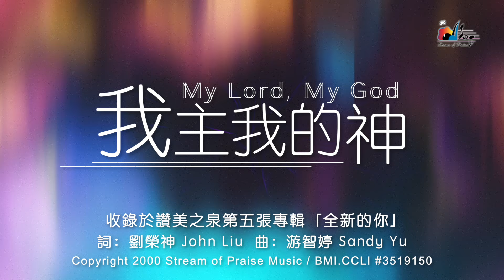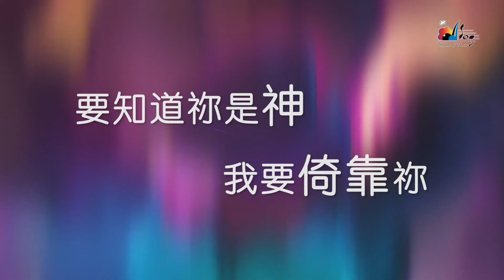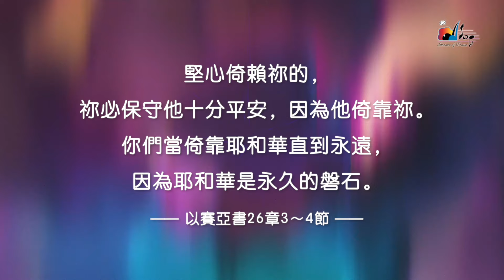【我主我的神 My Lord, My God】官方歌詞版MV (Official Lyrics MV) - 讚美之泉敬拜讚美 (5)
此影片為讚美之泉發行的敬拜歌詞MV，收錄於敬拜讚美專輯 (5) 全新的你 A New You。讚美之泉網路商城亦提供實體及數位專輯/單曲/伴唱曲/歌譜購買，各大音樂串流平台也可取得所有讚美之泉出版歌曲。請使用正版支持讚美之泉音樂事工，您的慷慨奉獻也將幫助我們繼續推出原創敬拜歌曲。

🎧 讚美之泉敬拜讚美專輯 (5) 全新的你 A New You
各大音樂平台現已上架：

我主我的神 My Lord, My God
詞：劉榮神 John Liu

[Verse]
我主我的神 我要全心等候祢
直到祢顯明在我們中間
我主我的神 我要專心尋求祢
直到祢榮光充滿在我裏面

[Chorus]
我的心我的靈 都要靜默等候神
要知道祢是神 我要安息在祢的面前
要知道祢是神 我要依靠祢

貝斯：高得恩 Tim Kau
鼓：李叔運 Ivor Dy
吉他：劉榮神 John Liu
Saxophone：Mike Martin

獨唱：盛曉玫 Amy Sand

混音 Mixing / 母帶後期處理 Mastering : Christopher Taylor (Crossroad Studios, CA)

官方歌詞版MV製作 Lyrics MV made by：蔡婷婷 Christine Cai